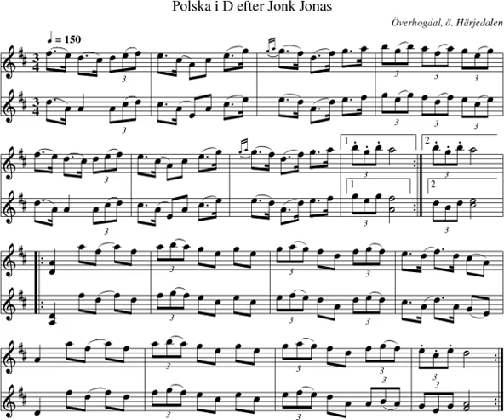Polska i D efter Jonk Jonas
"Polska i D efter Jonk Jonas" played with two tracks on a Belltone piano accordion.